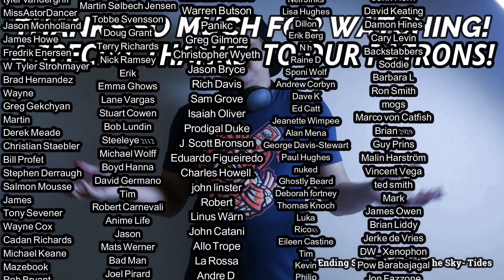Jethro Tull- ...And the Mouse Police Never Sleeps REACTION & REVIEW